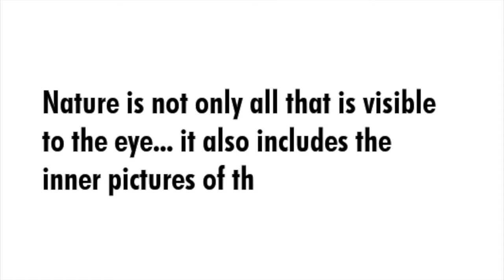BH 2021 Spring Art Show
The virtual art show for the 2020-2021 school year. Check out the student artwork. For more information on the Brandon Hall Art Program,